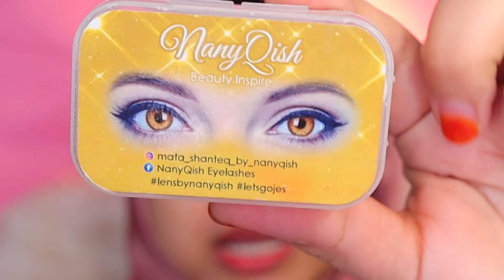Glamour glittery Makeup looks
lens @nanyqish alia grey
serum apple @babysham
primer @CPG
concealer @trulooks malaysia truconcealer
code taffeta dan shading code mocha
cream blush @cpg
translucent powder @cpg
brow stylist wax @julieana jamaludin
concealer tafetta truconceal
eyebrow @Nt ultimate brow gel nisa touch officially
girlboss limited edition eyeshadow stick @cpg
brown(pakai di eyelid)-ashberg (bawah mata)
eyeshadow pallete @natasha dedona
pressed glitter @nisa touch officially code richgold
eyeliner @muabellaz
eyelash @nanyqish code mektoq
eyeliner pencil @urban decay code legend
mascara @belova malaysia
blusher @cpg
highlighter @cpg
lipmatte @smcosmetics code choy